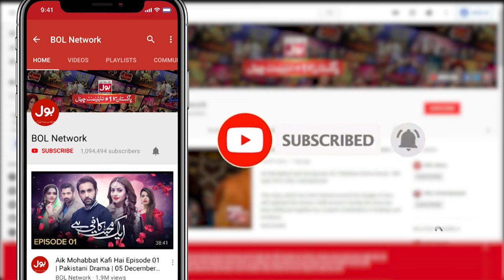Chor Ko Banaya Bara Bhai | Banglay Main Kanglay | Best Scene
Be prepared to laugh when a bungalow is ruled by the brokes who fill up their stomachs sometimes by lies and sometimes by daydreaming!

Cast: Shabbir Jan, Navaid Raza, Saqib Sameer, Humaira Zahid, Maria Zahid, Nimra Shahid